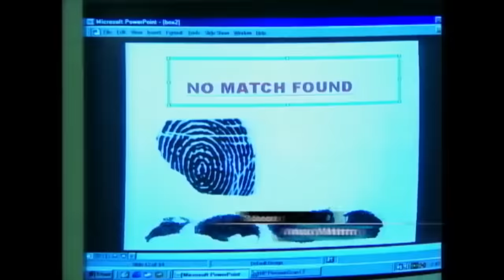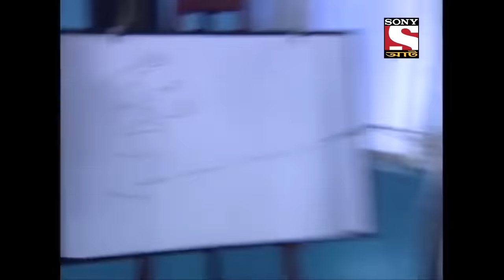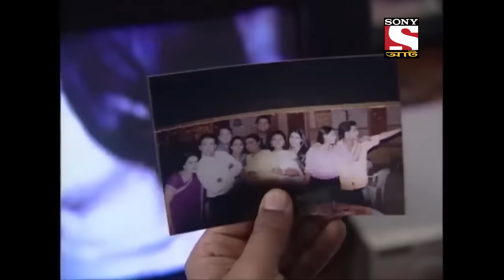Best of CID (Bangla) - সীআইড - The Invisible - Part 1 - Full Episode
During a party, a man named Shailendra plans to make a new will that deprives his family members of taking his money after his death. Before he can sign it, he is killed. CID tries to investigate the matter and doubts the relatives at the party. Watch this episode to find out.